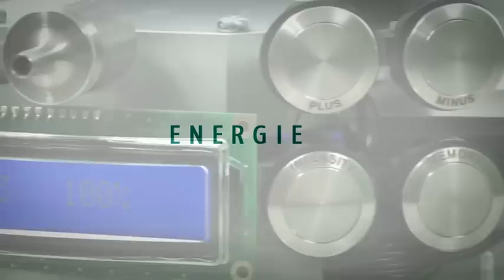Airnergy AvantGarde Design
Da wir den Körper nicht verändern können, verändern wir seine Atemluft.

Unsere Methode, warum?
Jedes Kind weiß schon bei einer kleinen Verletzung:
Laß Luft zum Heilen dran!

Durch Mund zu Mund Beatmung können wir Leben retten,
weil wir ¾ des aufgenommmen Luftsauerstoffs unverwertet
wieder ausatmen.

Wir bei Airnergy haben uns gefragt wie wir den Luftsauerstoff,
den wir unverbraucht ausatmen, so verändern können, dass dieser
in jeder Zelle besser aufgenommen und in neue Energie umgewandelt
werden kann. Die Antwort fanden wir in der Natur.